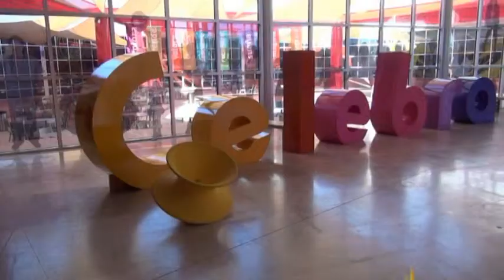Rodanoticias ¨Mover vidas creando arte¨ Michiko, Edie, Cesar y Jaqui¨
Reporteros Michiko, Edie, Cesar y Jaqui
Exhibición Mover vidas creando arte
Entorno Temporales